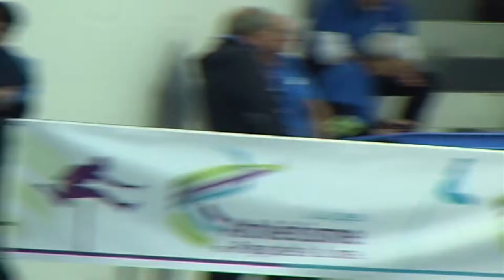Championnat de France Athletisme Cadet Junior série1 qualification cadets 400m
Serie1 qualification 400m cadets championnat de france